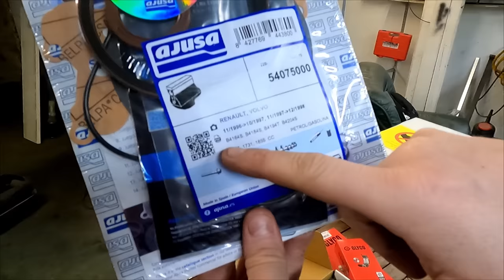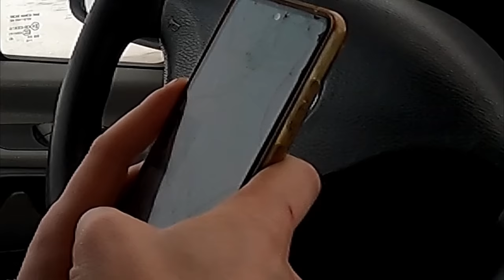Markkola Motorsport: Offseason part.4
tällä videolla laitetaan korkit kiinni, puretaan t6 moottori atomeiksi ja käydään radalle.com palkintogaalassa.